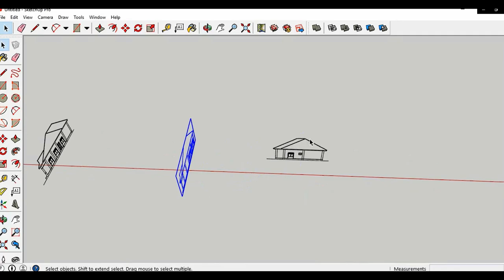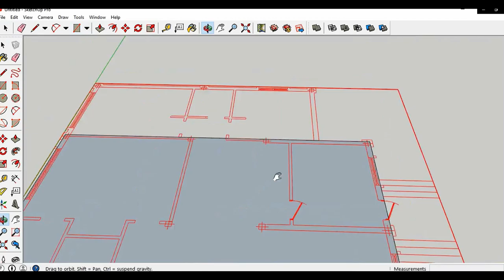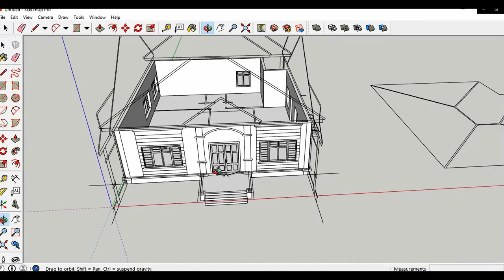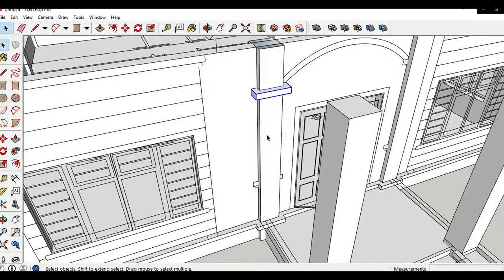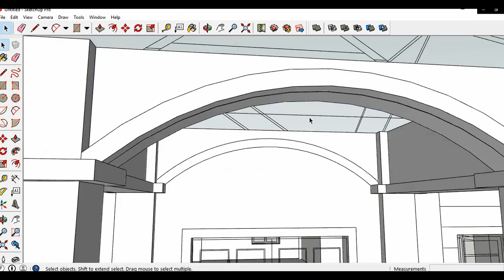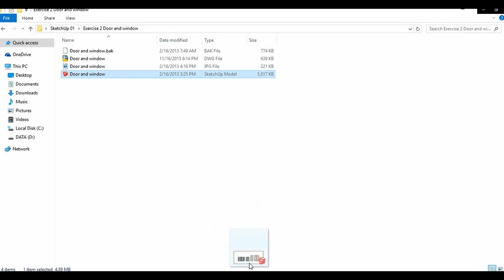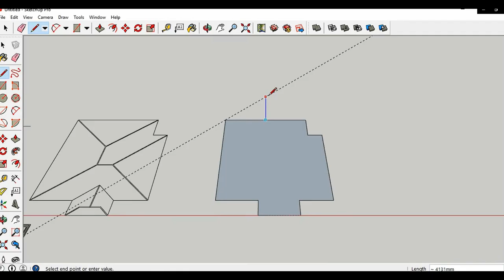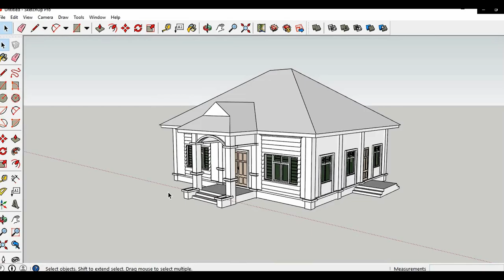Sketchup Build Drawing Villa One Family, Sketchup Speed for Beginner